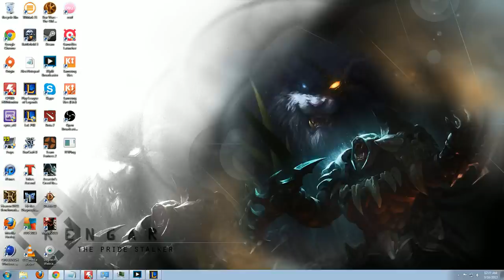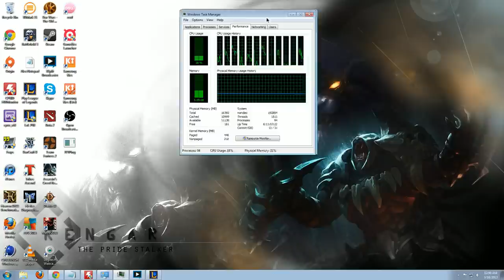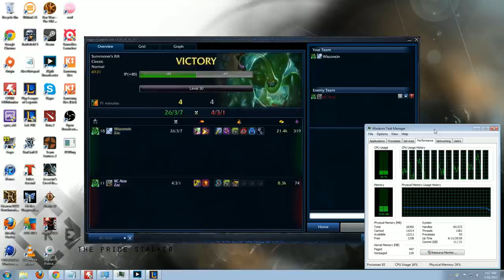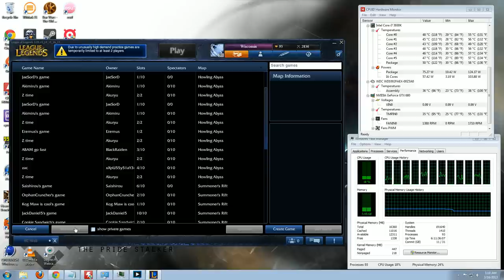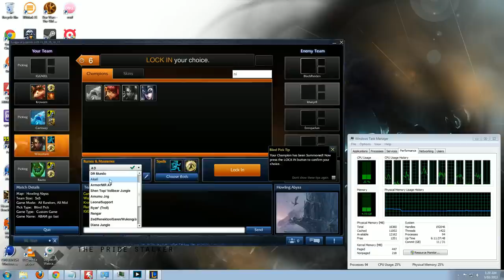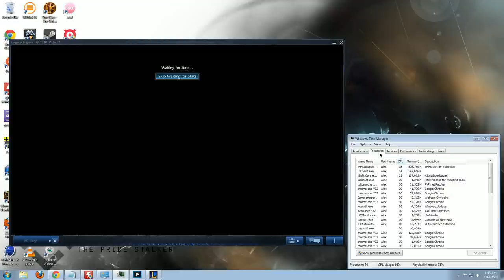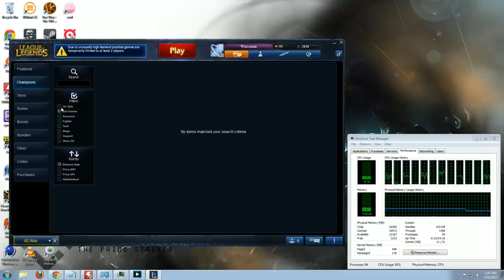Zac Champion Gameplay and New ARAM MAP Gameplay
League of Legends Zac Champion and New ARAM MAP - Preview

Just testing out the new champion and playing on the new ARAM Map.